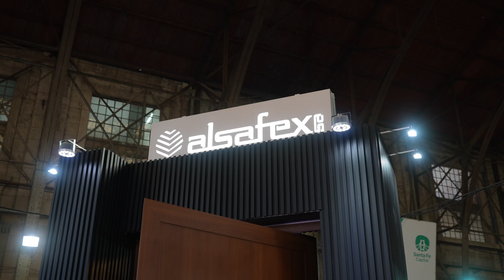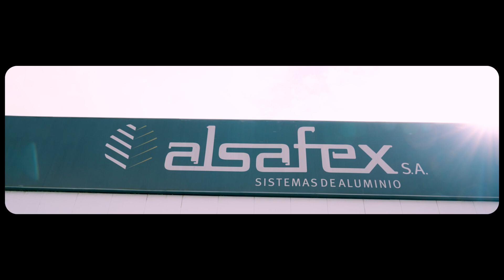EXPOCON 2024: la puerta de 3 metros que se robó todas las miradas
Enrique Barnaba, de ALSAFEX - Sistemas de aluminio, estuvo en el stand de la empresa con su nueva línea de productos premium.